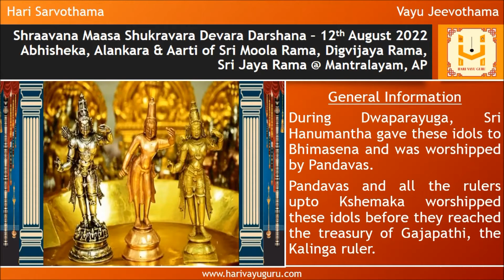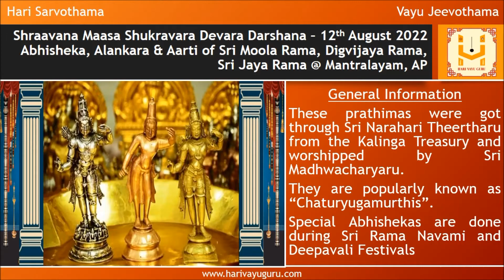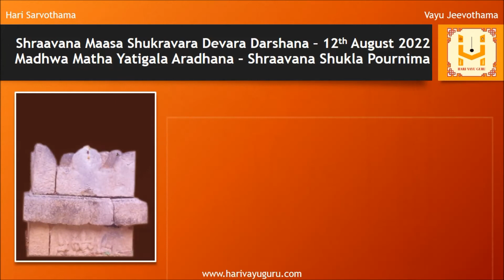Sri Shubhakruth Namasamvastara Shraavana Maasa Shukravara Devara Darshana – 12-08-2022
Daily morning Sri Krishna Japa (Mohini Avatara Alankara)

Abhisheka, Alankara & Aarti of Sri Moola Rama, Digvijaya Rama, Jaya Rama @ Mantralayam, AP along with daily panchanga

General Information

Sri Moola Rama, Sri Digvijaya Rama and Sri Jaya Rama prathima’s are part of daily Samasthana Puja of Sri Rayara Matha Parampara at Mantralayam.

Sri Moola Rama Prathima was made by Vishwakarma as ordained by Chathurmukha Brahma for the purpose of daily Pooja.

After worshipping them for a long time, Chathurmukha Brahma handed over to Jabalamuni for the benefit of the world. They were then worshipped by Shiva and Parvathi,  who handed them over to Dakshaprajeshwara.

Saint Soubhari worshipped these idols which once again reched to Sathyaloka. Vyvaswan then earned these idols through penance from whom they reached the hands of his son Vyvaswatha Manu.

King Ikshvaku of Surya dynastymade this idols as his kuladevathas

Then Sri Dasharatha worshipped them with great devotion.He named his eldest son Rama after that name of the idol which became known as “Moolarama” from then onwards.

During Dwaparayuga, Sri Hanumantha gave these idols to Bhimasena and was worshipped by Pandavas.

Pandavas and all the rulers upto Kshemaka worshipped these idols before they reached the treasury of Gajapathi, the Kalinga ruler.

These prathimas were got through Sri Narahari Theertharu from the Kalinga Treasury and worshipped by Sri Madhwacharyaru.

They are popularly known as “Chaturyugamurthis”.

Special Abhishekas are done during Sri Rama Navami and Deepavali Festivals

Lets pray to Lord Narayana, with his consort Mahalakshmi, as indweller of Bharathiramana Mukhyaprana, to bestow on all of us Jnana, Bhakti, and Vairagya.

Watch till the end to view details of  Madhwa Matha Yatigala Aradhana (Shraavana Shukla Pournima)
01 Sri Gopalswamy Theertharu - Sri Sripadaraja Matha
02 Sri Raghunatha - Sri Kudli Matha